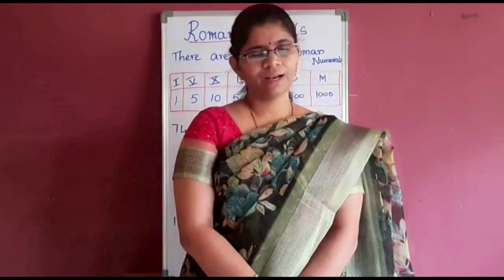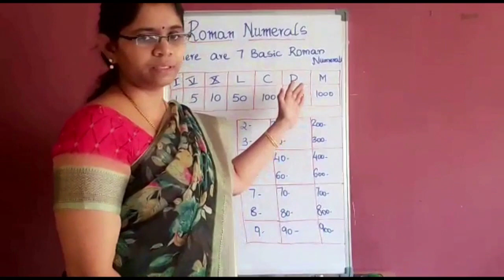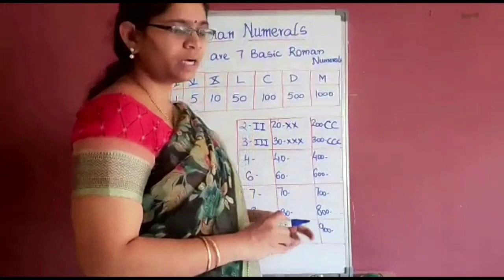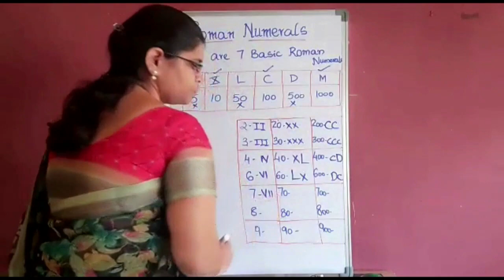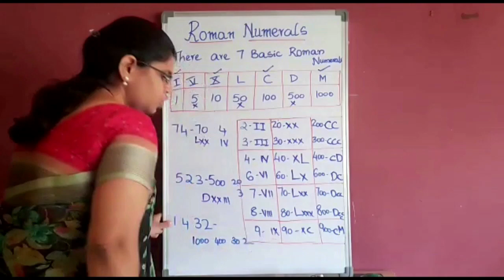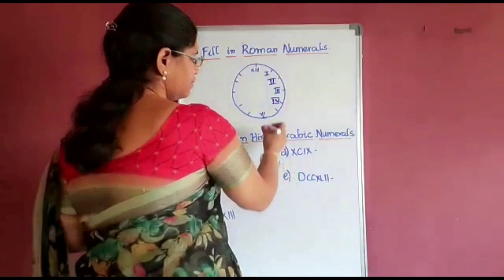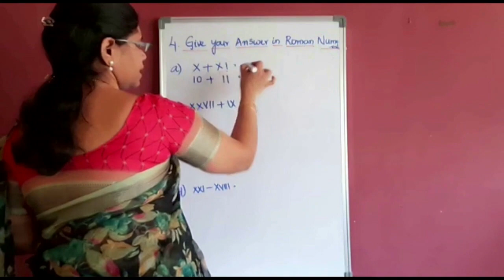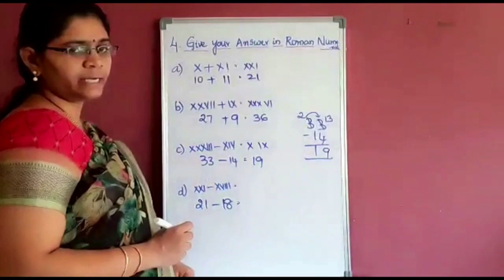class 4, chapter 1, Place Value part 7